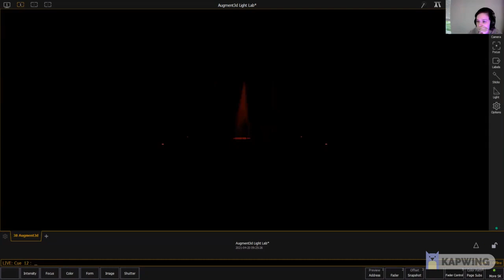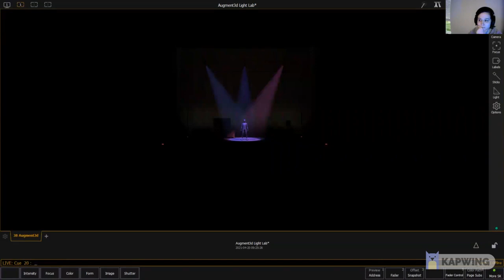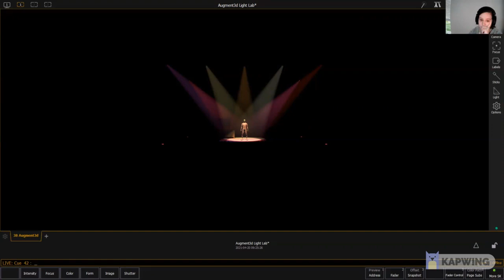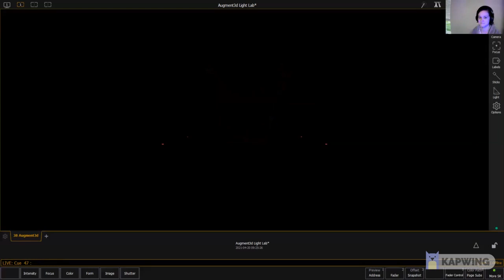Indalou Chloe - - THEA 351 - Lighting Design Final - Spring 2021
This is a student final project submission for THEA 351 - Lighting for the Stage - University of Louisiana.
Across the Spring 2021 semester, the students trained on ETC Nomad and Augment3d software
- Nomad allows a designer to control a virtual version of the ETC Eos lighting console software
- Augment3d is a virtual visualizer that lets you see what your lights would look like on stage
So... we can both, simultaneously program a lighting design for a production, and see almost exactly what it might look like, before ever stepping foot in the theater.
Cool, huh?
Enjoy these "song sync" projects from our Spring 2021 Lighting students.